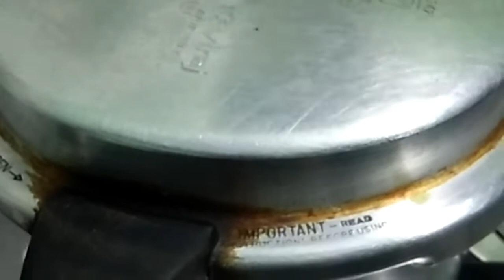MIXED VEGETABLES KURUMA